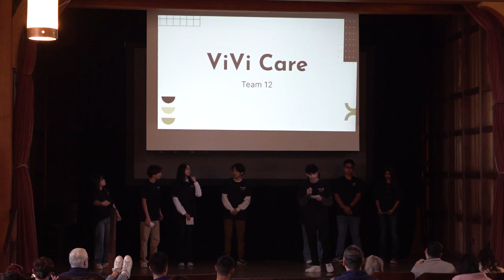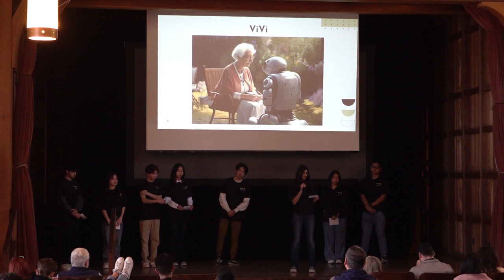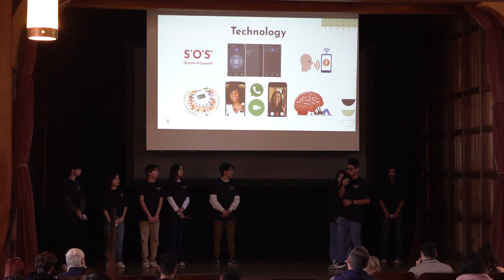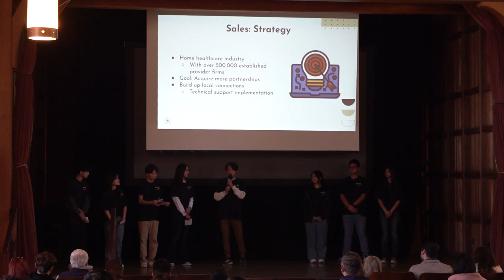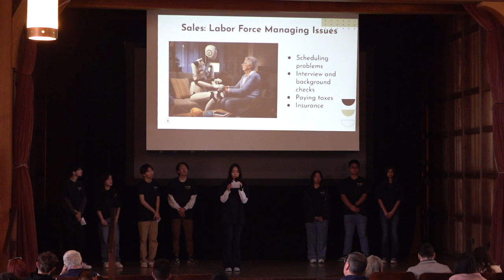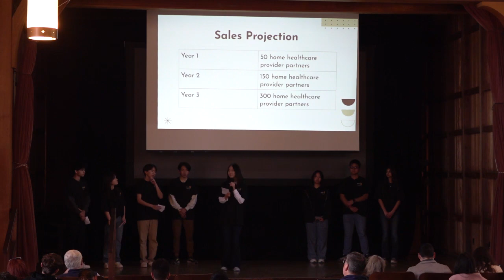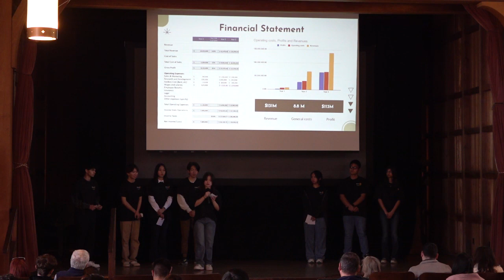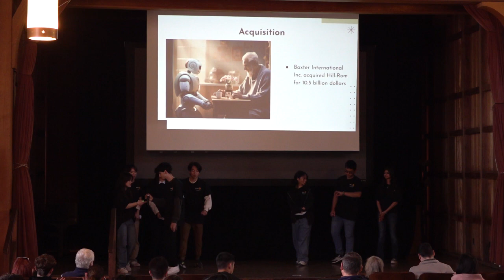2024 ELC Team 12, Vivi Care, Rotary Enterprise Leadership Conference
2024 Rotary Enterprise Leadership Conference (ELC) Final Team Presentations. This 3 day business leadership program is a community service project sponsored by The Rotary Club of San Jose, The Rotary Club of Los Gatos and The Rotary Club of Los Gatos Morning.